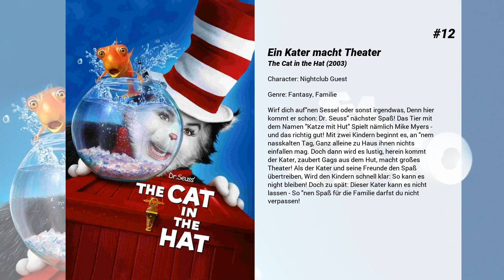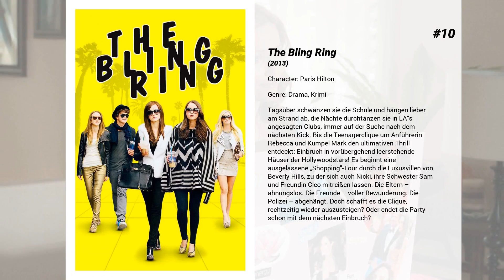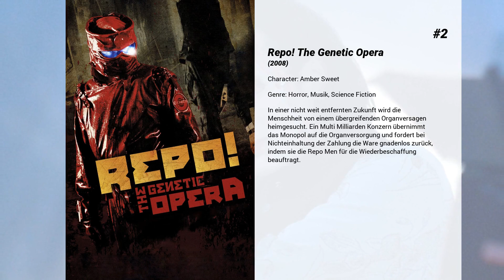Die besten Paris Hilton Filme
Liste über Die besten Paris Hilton Filme

15. Bottoms Up
Owen muss Geld für die Bar seines Vaters auftreiben. Sein schwuler Onkel Earl, der für ein TV-Klatschmagazin arbeitet, macht den Vorschlag, Schmutzwäsche über den aufsteigenden Superstar Hayden Field aufzutreiben und dann für viel Kohle zu verscherbeln. Um an Hayden heranzukommen erpresst das Paparazzi-Duo dessen Freundin Lisa Mancini. Als Lisas angeblicher Cousin wird Owen ein Teil von Haydens Clique. Dumm nur, dass sich Owen schnell mit Hayden anfreundet und zudem auch noch Hals über Kopf in Lisa verliebt.

14. Big Fat Important Movie
Selbst radikal-islamistische Terroristen sprechen nur in absoluter Ehrfurcht über ihn: Dokumentarfilmer Michael Malone ist der USA-Hasser Nummer 1! Sein neuester Anschlagsplan auf sein Heimatland sorgt für mächtigen Wirbel: Ausgerechnet der amerikanische Unabhängigkeitstag soll nach Malones Meinung ersatzlos gestrichen werden! Doch die ureigene Seele der Nation schlägt zurück und das in Form des Geistes von John F. Kennedy. JFK prophezeit, dass Malone drei Geister erscheinen werden, die ihm von seinem kruden Treiben abhalten sollten. Für den Anti-Amerikaner beginnt nun eine unfreiwillige Reise durch die Vergangenheit, Gegenwart und Zukunft der USA. Eine Reise, die Malone zum Musterpatrioten formen soll...

13. Pauly Shore Is Dead
Der mittelmäßige Komiker Pauly Shore aus Hollywood ist am unteren Ende der Karriereleiter angelangt: Niemand will ihn mehr buchen, daher muß er sich mit Gelegenheitsjobs über Wasser halten. Als er eines nachts in der Wohnung seiner Mutter ist, hat er eine Erscheinung: Ein toter Komiker sagt ihm, er solle sich das Leben nehmen, das sei der beste Weg zum Ruhm. Gesagt, getan: Pauly täuscht seinen Tod vor, und ist von nun an im Rampenlicht. Doch die Polizei von Los Angeles ist auf der Suche nach seinem Mörder!

12. Ein Kater macht Theater
Wirf dich auf'nen Sessel oder sonst irgendwas, Denn hier kommt er schon: Dr. Seuss' nächster Spaß! Das Tier mit dem Namen "Katze mit Hut" Spielt nämlich Mike Myers - und das richtig gut! Mit zwei Kindern beginnt es, an 'nem nasskalten Tag, Ganz alleine zu Haus ihnen nichts einfallen mag. Doch dann wird es lustig, herein kommt der Kater, zaubert Gags aus dem Hut, macht großes Theater! Als der Kater und seine Freunde den Spaß übertreiben, Wird den Kindern schnell klar: So kann es night bleiben! Doch zu spät: Dieser Kater kann es nicht lassen - So 'nen Spaß für die Familie darfst du nicht verpassen!

11. Snakes on a Plane
Nach Jahren der Jagd steht FBI-Agent Neville Flynn endlich kurz davor einen Gangsterboss zu Fall zu bringen, er muss nur noch den Kronzeugen Sean Jones von Hawaii nach Los Angeles bringen. Neville entscheidet sich für einen normalen Linienflug - jedoch befinden sich einige hundert an Bord geschmuggelte und äußerst tödliche Schlangen ebenfalls in der Maschine. Als wären die Schlangen nicht schon Problem genug, muß Neville sich auch noch mit panischen Passagieren und einer überforderten Crew herumschlagen.

10. The Bling Ring
Tagsüber schwänzen sie die Schule und hängen lieber am Strand ab, die Nächte durchtanzen sie in LA's angesagten Clubs, immer auf der Suche nach dem nächsten Kick. Bis die Teenagerclique um Anführerin Rebecca und Kumpel Mark den ultimativen Thrill entdeckt: Einbruch in vorübergehend leerstehende Häuser der Hollywoodstars! Es beginnt eine ausgelassene „Shopping"-Tour durch die Luxusvillen von Beverly Hills, zu der sich auch Nicki, ihre Schwester Sam und Freundin Cleo mitreißen lassen. Die Eltern – ahnungslos. Die Freunde – voller Bewunderung. Die Polizei – abgehängt. Doch schafft es die Clique, rechtzeitig wieder auszusteigen? Oder endet die Party schon mit dem nächsten Einbruch?

9. House of Wax
Als sich die Zwillinge Carly und Nick mit ihren vier Kumpels in einem Wald verfahren, beschließen sie, die Nacht dort zu verbringen. Frisch gestärkt wollen sie am nächsten Tag ihre Weiterfahrt zu einem Footballspiel antreten, als eine Autopanne sie zu einem weiteren Zwischenstopp im Örtchen Ambrose zwingt. Dort besuchen sie das beeindruckende Wachsfigurenkabinett. Warum die ausgestellten Figuren so lebensecht aussehen, erfahren die Unglücklichen bald auf überaus blutigste Weise.

8. Chiara Ferragni: Unposted

7. Heckler

6. Liebe auf Umwegen
Helen die junge und ambitionierte Assistentin einer Model-Agentur, sieht sich vor eine unerwartete Aufgabe gestellt: Als ihre Schwester und ihr Schwager bei einem Unfall ums Leben kommen, wird ihr das Sorgerecht für deren drei Kinder übertragen. Das bringt...